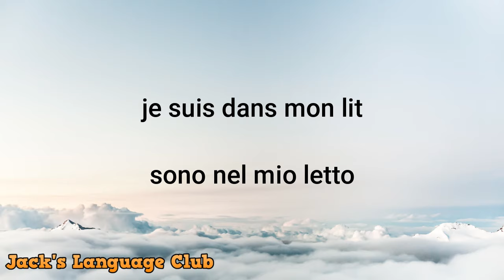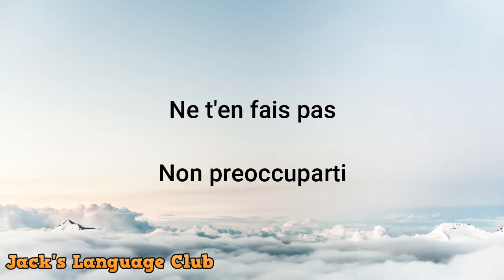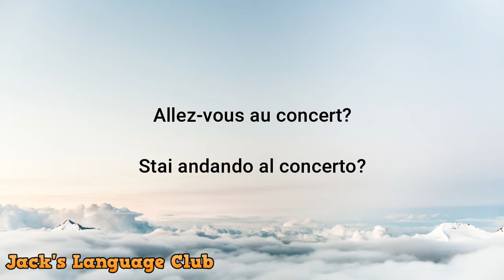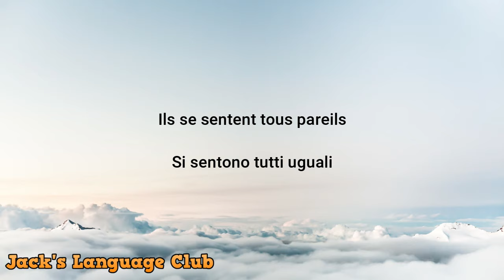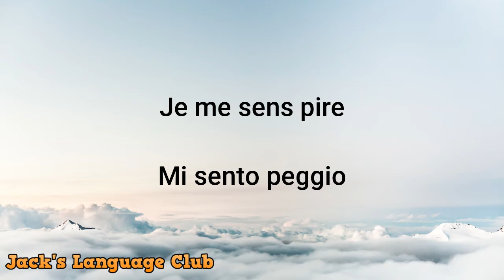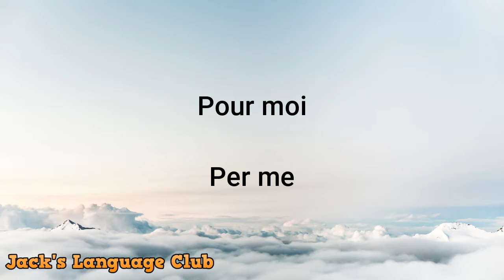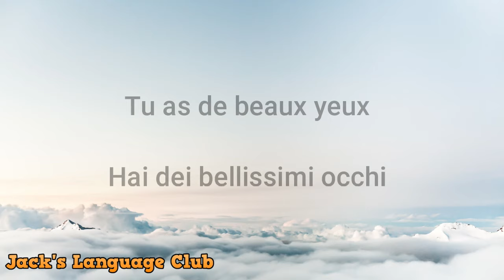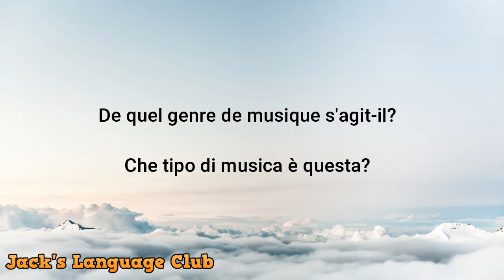🔴 Conversation en Italien, lente et facile à apprendre - Apprenez Italien - 500 phrases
🔴 500 phrases les plus courantes en Italien, à pratiquer quotidiennement et à apprendre une nouvelle langue rapidement et facilement.

Etudiez de manière simple une nouvelle langue, vous n'avez pas besoin d'aller à l'école pour apprendre une nouvelle langue, avec seulement l'étude de ces audios pendant 30 minutes par jour, vous aurez dans un mois un niveau de base d'écoute et d'expression en Italien.

Surprenez vos amis avec la connaissance d'une nouvelle langue et profitez de nouvelles cultures.
Apprendre le Italien n'a jamais été aussi facile. Il vous suffit de vouloir et de pouvoir apprendre le Italien pour découvrir tout ce que le monde a à offrir.

🔴 Apprendre l'anglais
🔴 Apprendre l'italien
🔴 Apprendre le portugais
🔴 Apprendre Alemán

Interagissez avec des milliers de personnes qui apprennent aussi comme vous et appréciez le monde, ses paysages et ses cultures.

🔴get confortable et appréciez

Apprendre le Italien
Parler Italien
Les expressions les plus courantes en Italien
Apprendre le Italien rapidement et facilement
Italien de base
Le Italien à partir de zéro
Le Italien pour les débutants